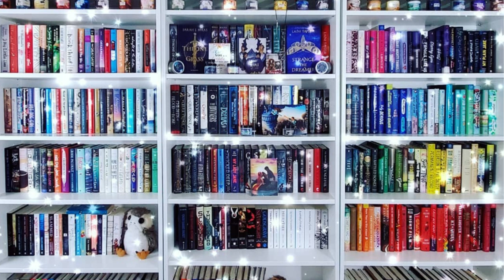Bookmas Day 23 - Reading and Channel Goals for 2023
Hi All,

These are some bookish, reading, and channel goals that I have for 2023.
I am so excited for everything to come in 2023 and I hope that you will join me!

Don't forget to let me know what some of your 2023 goals are!

Ways to Support Me/ Or my channel:
Let's be Friends!!